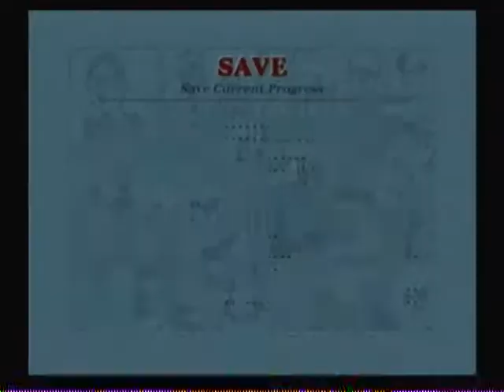Bully Walk/Playthrough Part 58: Failed Defender of the Castle